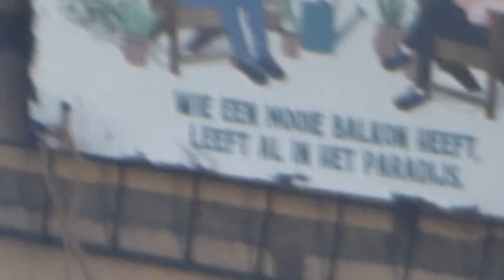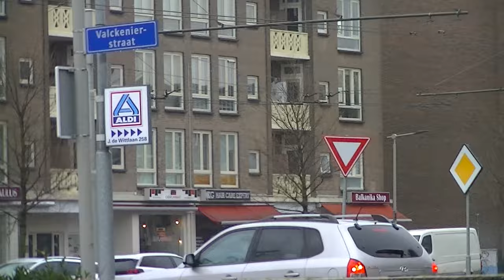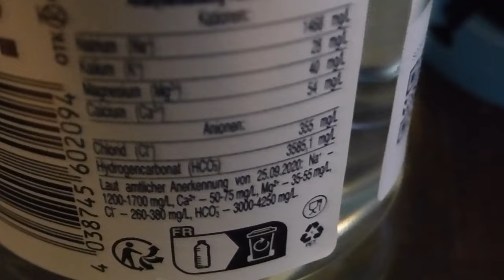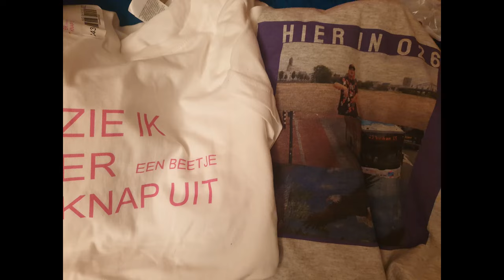Kledinglijn Jay Lion Vlog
OF